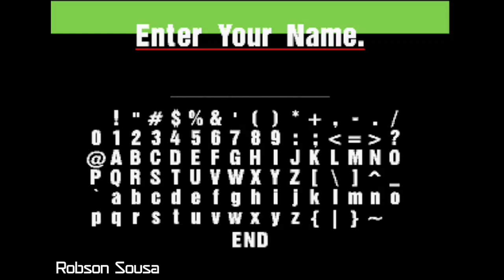HiFi Mode - Gran Turismo [PS1] Mitsubishi GTO LM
Emulador: DuckStation for Android 0.1-5494
Joystick: Razer Serval
Editado no PowerDirector Pro para Android